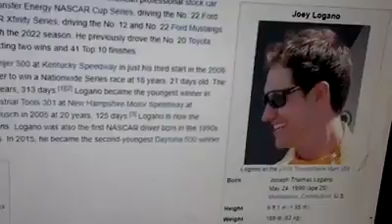Sonali Directing Brittany Logano In "Skate It Like Logano" Movie